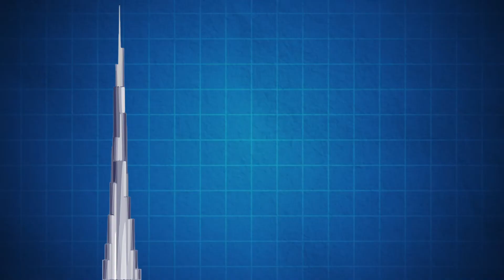The Burj Khalifa | Orion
The Burj Khalifa is the tallest building in the world, let's learn about it!

Congratulations to @KxvinYT for correctly guessing the title of this video from the riddle in the YouTube Community tab! Great job!